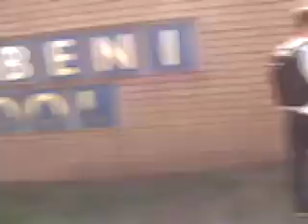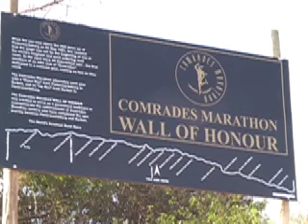2009 Comrades Marathon: A Pre Race Tour with Gary Morgan Michigan Runner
2009 Comrades Marathon:  A Pre Race Tour with Gary Morgan